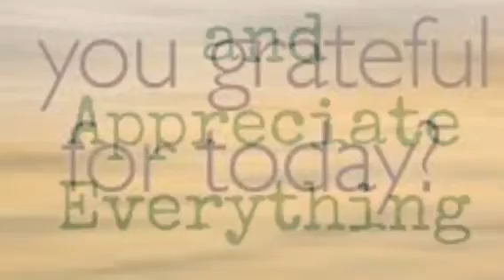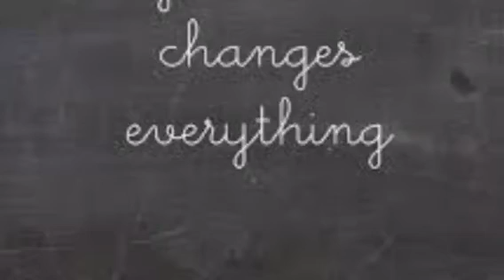Gratitude Changes Everything |Mufti Yusuf Moosagie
Gratitude is the best attitude. It is a choice. Appreciate what you already have and you will be the happiest person. Listen to a snippet from a lecture by Mufti Yusuf Moosagie.